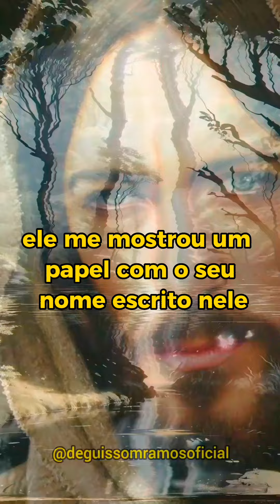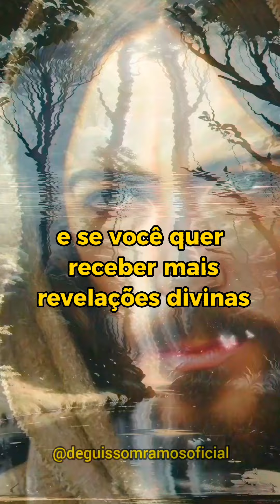Algo extraordinário acontecerá relacionado ao teu nome | Mensagem de Deus para você